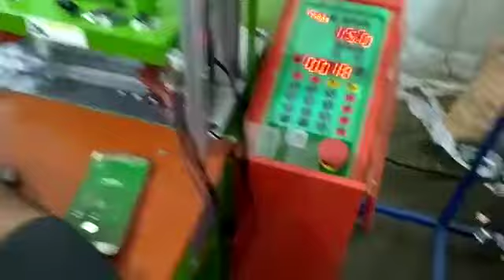USB Moulding Machine | Indoe | 8299544092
Capacity: 15 Ton Injection Moulding Machine
Best Suitable for 50 Gram Pcs